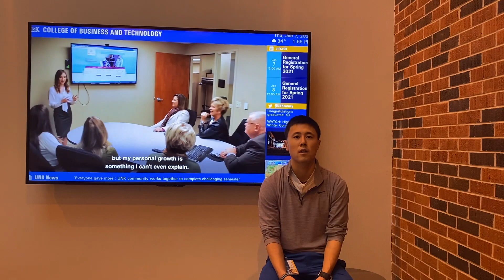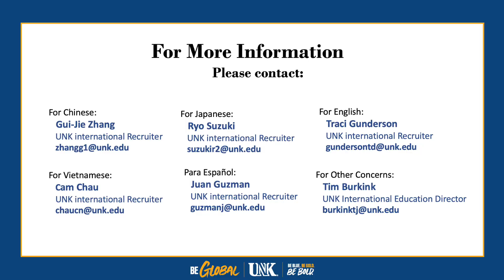Tip Tuesday Spring Semester COVID-19 Update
We have an important update regarding returning and incoming international students. All incoming students (both new and returning) will need to complete a 7-day quarantine after arrival.  Even though the quarantine makes it challenging for students to acclimate to their new environment, we look at it as a unique opportunity to connect with them on a daily basis.